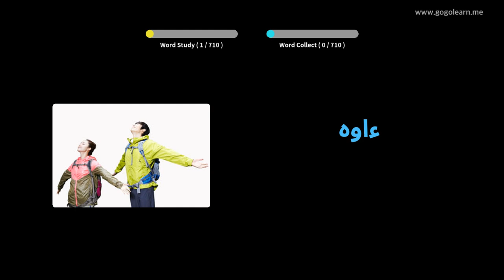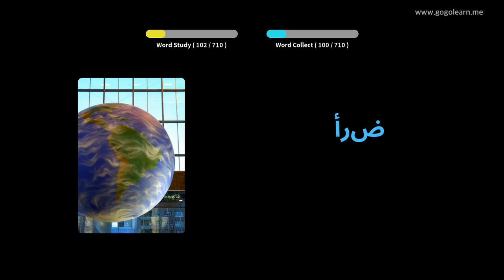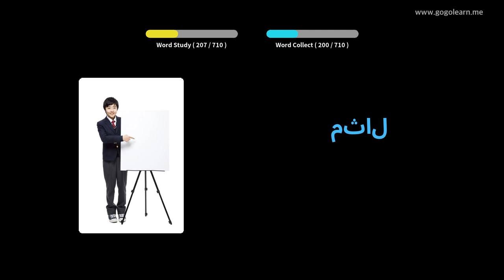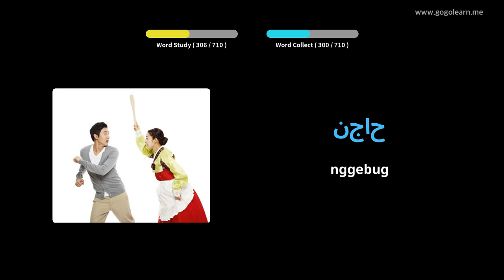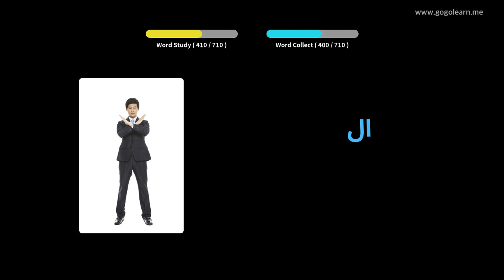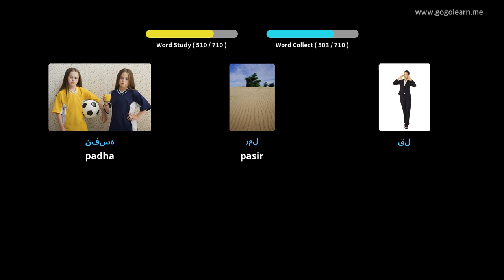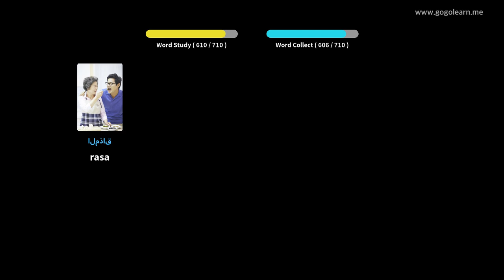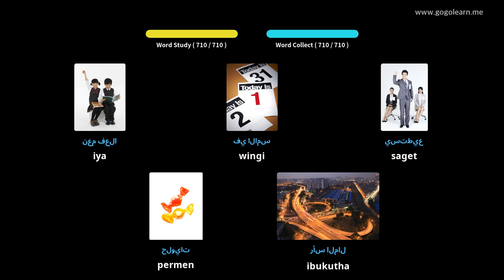Kosa Kata Arab anake | Golearn